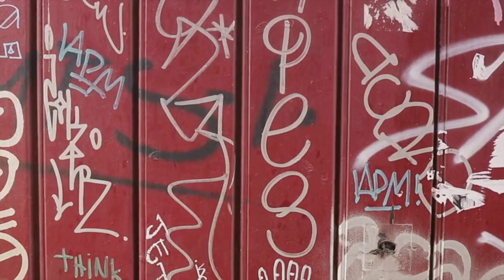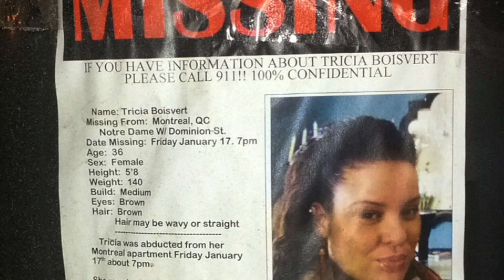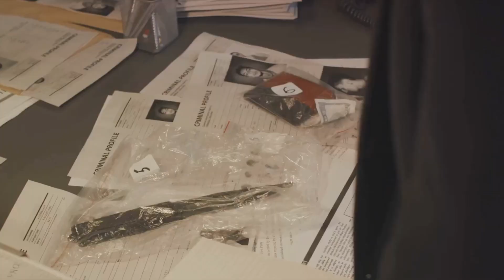The Online Cult Mystery?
Authorities are befuddled by the disappearance of six people — one man, three women and two young children — from a St. Louis-area home in August, which police believe to be related to the existence of a cult.

It’s been months since Naaman Williams, 29, Gerielle German, 26, her 3-year-old son Ashton Mitchell, Mikayla Thompson, 23, Ma’Kayla Wickerson, 25, and her 3-year daughter Malaiyah were last seen. The group had been living in a rented home in Berkeley, Mo., near St. Louis Lambert International airport.

Berkeley police Major Steve Runge told PEOPLE that the four missing adults are believed to be part of a cult allegedly revolving around Rashad Jamal, who was convicted of child molestation charges in 2023 and is currently serving a prison sentence in Georgia.

Over the past few years, Jamal has amassed thousands of followers on social media with his spiritual teachings, operating what he calls the University of Cosmic Intelligence, which according to its website is “geared toward enlightening and illuminating minds” of Black and Latino people.

On Aug. 12, Runge says Wickerson’s mother, Cartisha Morgan, called police and said she was worried about her daughter, who she hadn’t heard from. Days later, detectives began investigating and searched the Berkeley home and found no signs of foul play. Runge says they discovered the group’s Facebook profiles, which contained references to Jamal and were once extremely active and public before the activity abruptly stopped.

Through further investigation, Runge says the group was last seen at a hotel on Aug. 13, in Florissant, Mo. No one has heard from them since.

While Wickerson, who according to her LinkedIn profile once worked for JP Morgan & Chase, and Thompson are both from St. Louis, Williams is from Washington D.C., while German is originally from Lake Horn, Miss., near Memphis.

Thompson, like the other two women, is also the mother of a young child whom she left behind with her mother, according to Runge.

Photo Credit: Jan Huber